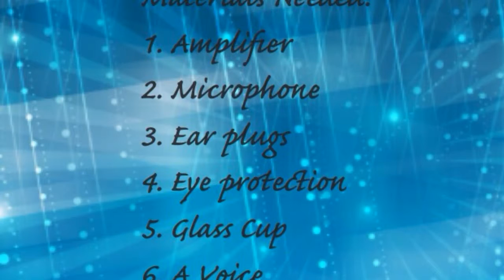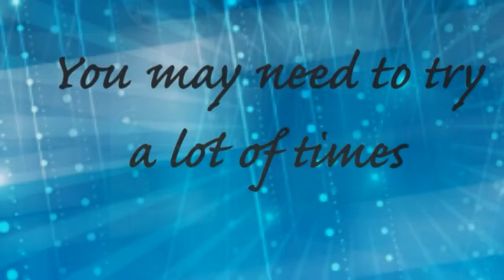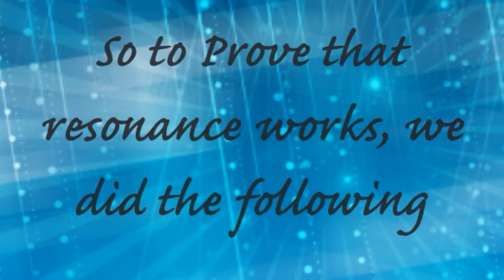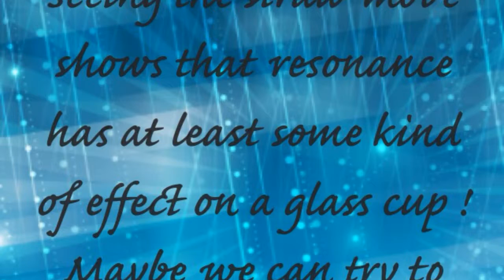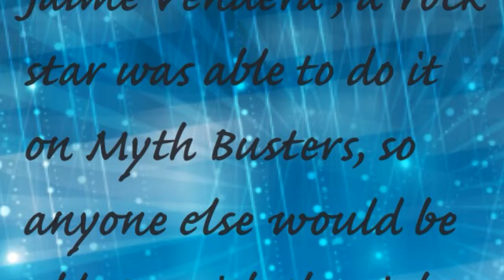A Glass Cup and Resonance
Can you break a glass cup using an amplifier and a micro phone? Maybe, maybe not!